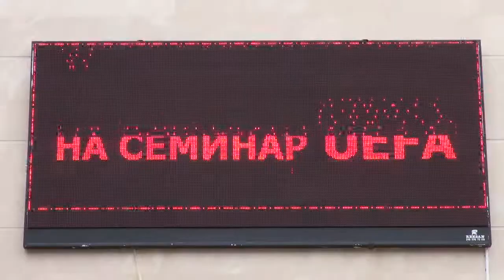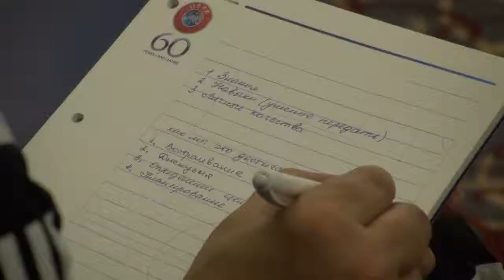UEFA Movie Turkey